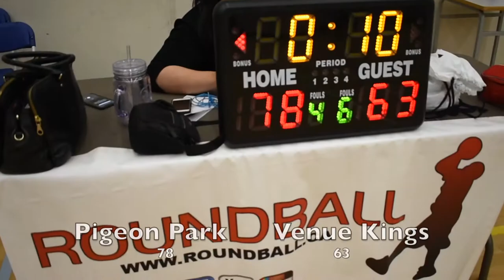2018 Burnaby Spring League - Pigeon Park vs Venue Kings - Roundball BC Mens Basketball League